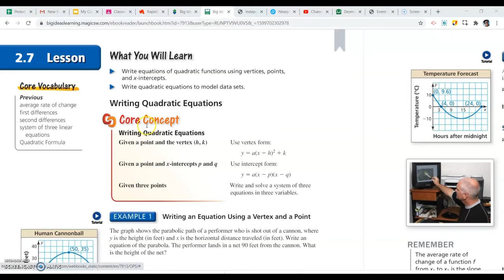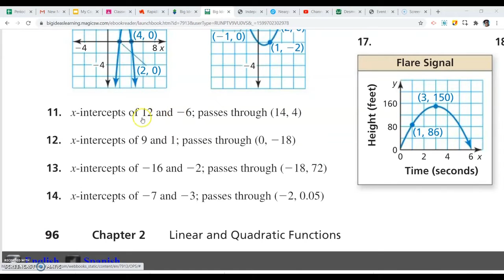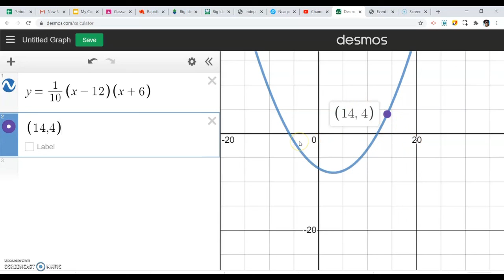Math 3 Section 2 7 Modeling w Parabolas